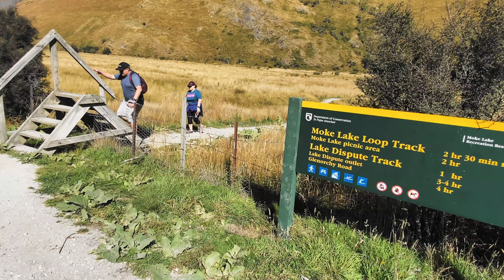Exploring MOKE LAKE LOOP, Queenstown, New Zealand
👉🏻 WANT TO CONTRIBUTE? Visit this page for ways you can assist my film productions

The Moke Lake Loop was on top of my must do list when we recently visited Queenstown, New Zealand.  A well maintained path wide enough to allow you to walk side by side while you take in the gorgeous mountain views, the lake is still and serine.  We will definitely be back to do this one again.

Certain types of exercise are riskier than others and all exercise is risky for some individuals. You are responsible for your own health and safety at all times. As such by watching and following this channel you are agreeing to the following:

1. You acknowledge and agree that you have been assessed by a qualified medical professional (i.e. your doctor) who has given you consent to take part in physical activity.